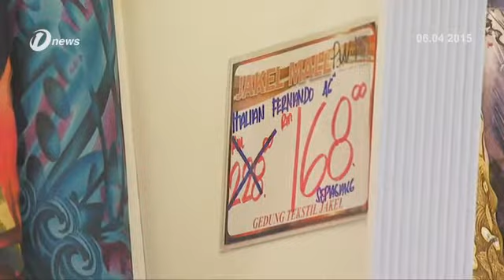Gedung tekstil terbesar negara, Jakel Sasar 15% Tambahan Pendapatan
Gedung tekstil terbesar negara, Jakel mensasarkan tambahan pendapatan 15 peratus tahun ini, berbanding perolehan pada tahun lepas; 700 juta ringgit.